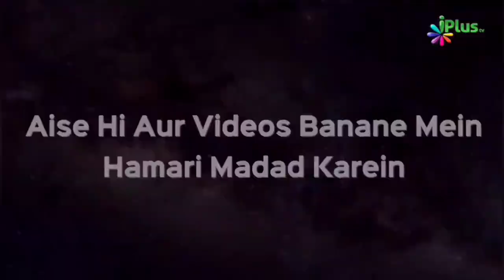Dost Aur Rishtedar Ke Bachche Hamesha Bimar Rehte Hain Unhe Kya Samjhayein? - Zaid Patel iPlus TV